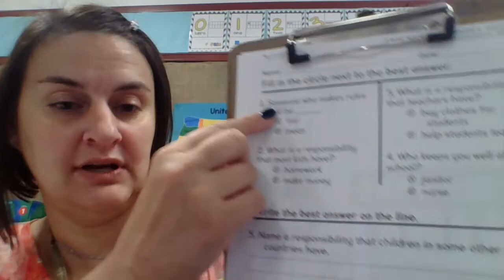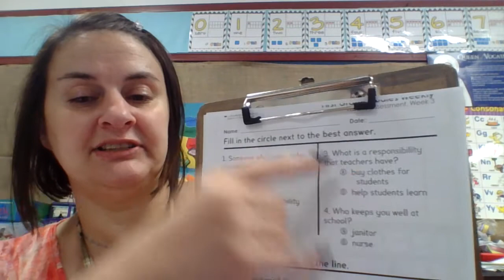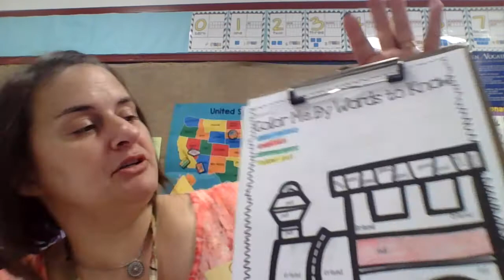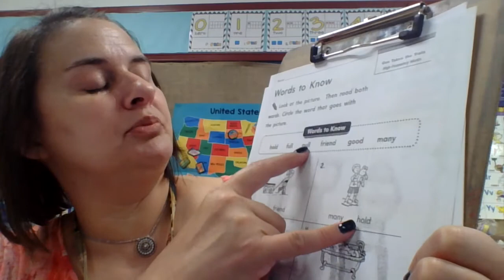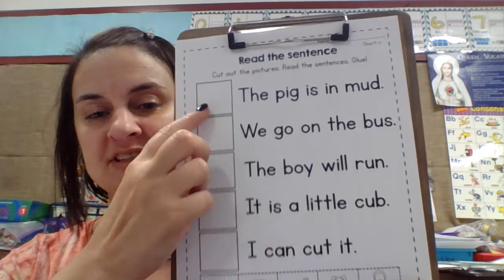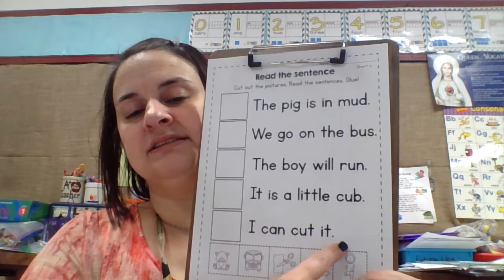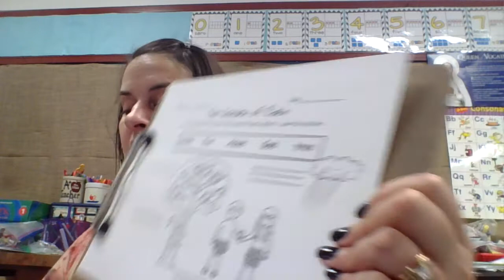9.25 Social Studies, Religion, and reading work